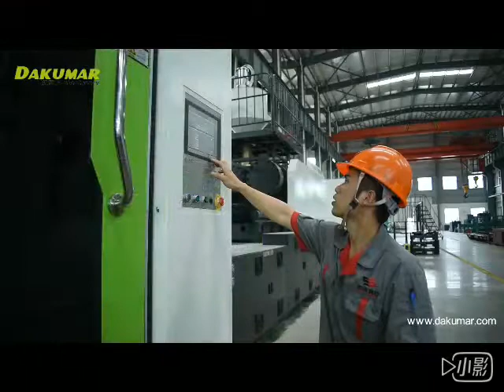Pallet Injection Molding Solution--DKM2800T Pallet Molding Machine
Sino offer pallet molding solution, include pallet mold, pallet injection machine, and other auxiliary machine, we already export many pallet molds and pallet molding line to different customers, if you have similar projects, welcome to contact me.